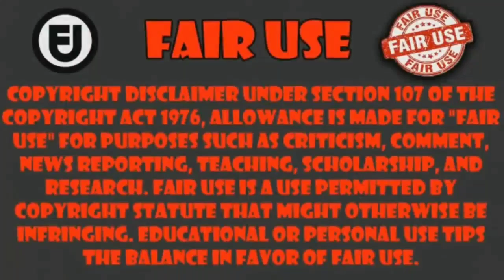cuando Hayato tiene un juicio con todas las waifus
Anime Megami no Café Terrace  capitulo 12      ___________________________